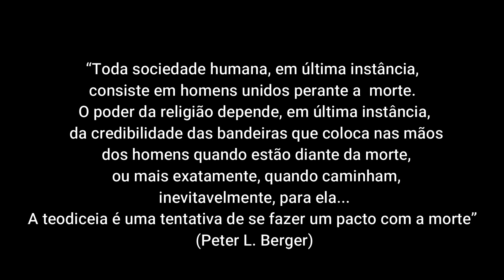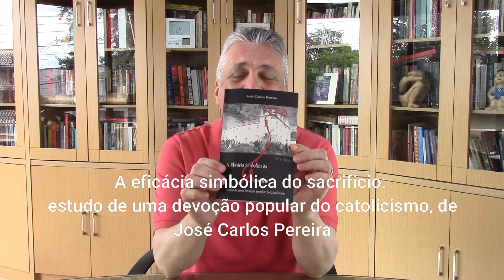A eficácia simbólica do sacrifício, de José Carlos Pereira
Vídeo 315
José Carlos Pereira nos apresenta o universo devocional do Santuário do Bom Jesus Crucificado do Porto das Caixas. Porto das Caixas é um distrito de Itaboraí - RJ.

Bibliografia:
Pereira, José Carlos. A eficácia simbólica do sacrifício: estudo de uma devoção popular do catolicismo. Porto Alegre, RS: Zouk, 2005 - 2 ed.

Berger. Peter L. O dossel sagrado: Elementos para uma teoria sociológica da religião. São Paulo: Paulus, 1985.